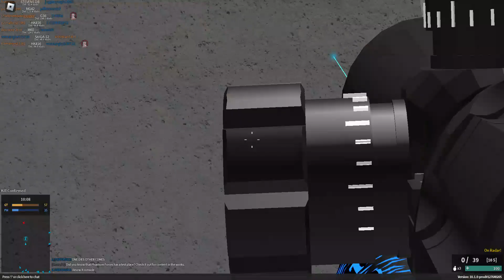Another BFG50 kill